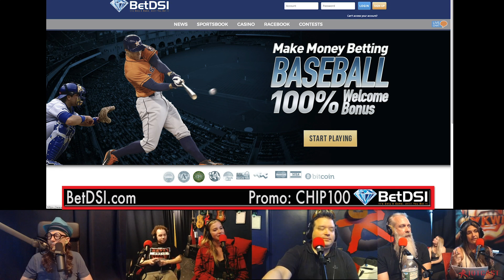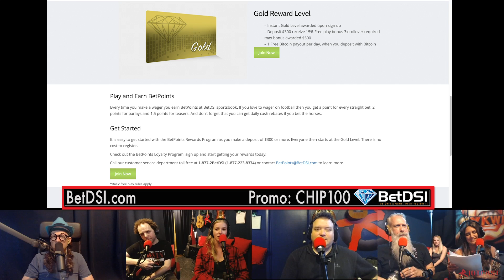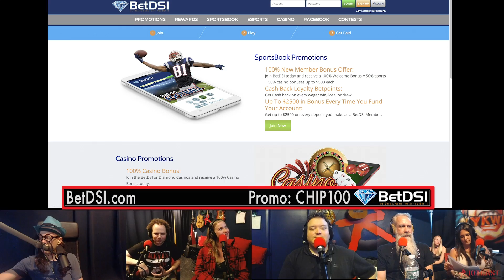The Chip Chipperson Podacast - 063 - COMIC BOOK DUDES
Bryan Johnson from Comic Book Men joins the show with Erik Nagel and they talk to Chip about how he influenced their work. Gabby talks about her travels while she flirts and Cristina tries to justify her outfit. Sam is there just laffin and riffin with Lyle.